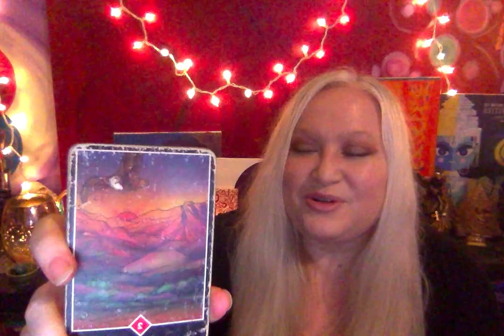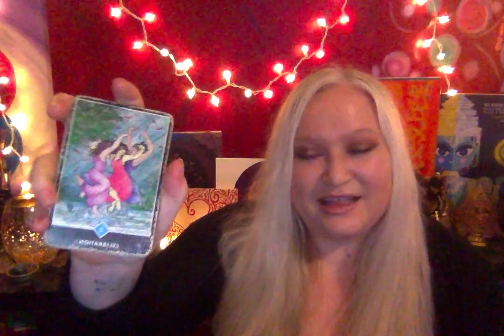Horoscope April 25 2022 Moon into Pisces Week Ahead Glance - Incoming Eclipse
ECLIPSE READING AVAILABLE!

use code GAIABLOOMING